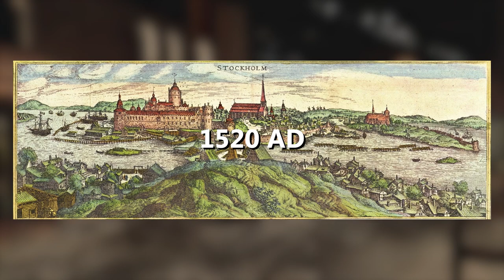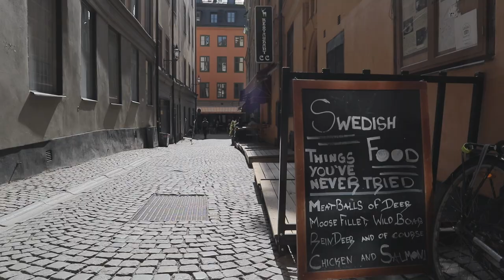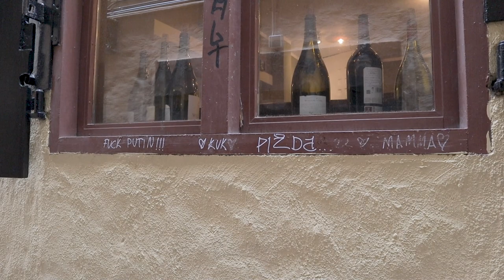Gamla Stan | A Complete (Silly) Stockholm Guide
Learn about the oldest part of Stockholm in this solid 3/5 video :D

Mjö!

Camera - Canon EOS M50 / Google Pixel 3a
Microphone - Røde Micro
Tripod - Rebecka 2.0